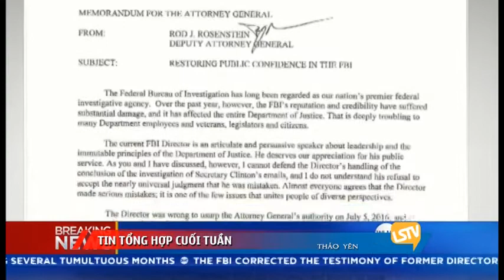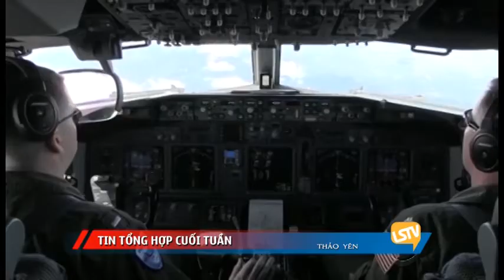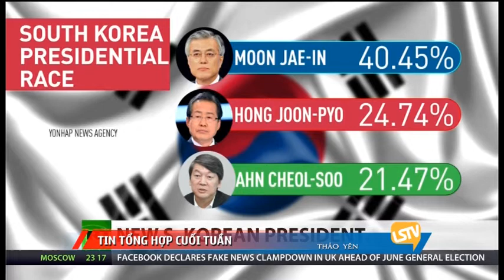TIN CUOI TUAN THAO YEN 2017 05 13 SATURDAY PART A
TIN CUOI TUAN THAO YEN 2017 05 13 SATURDAY